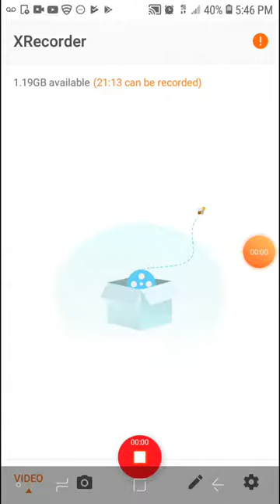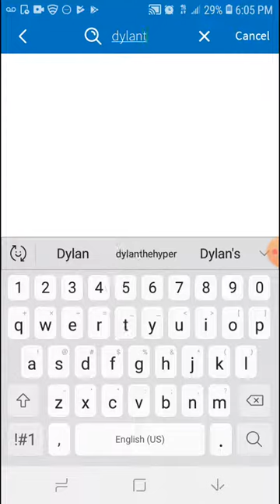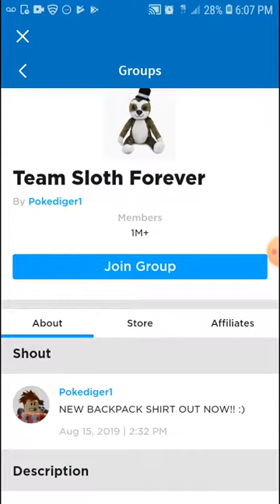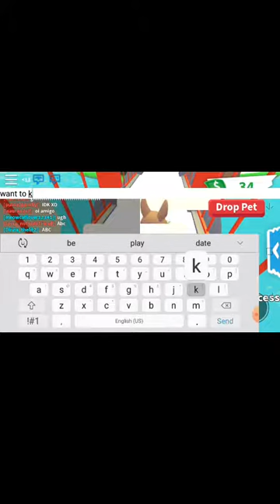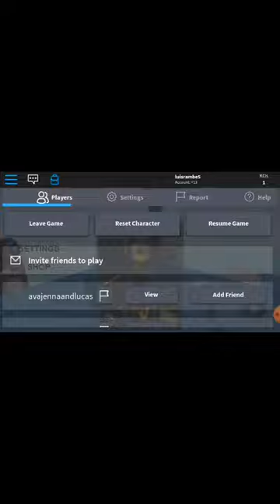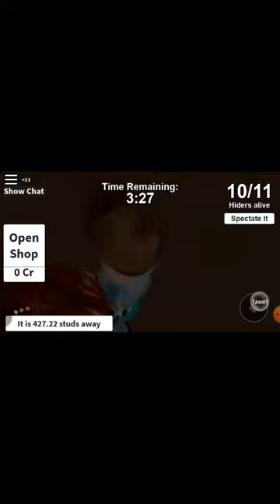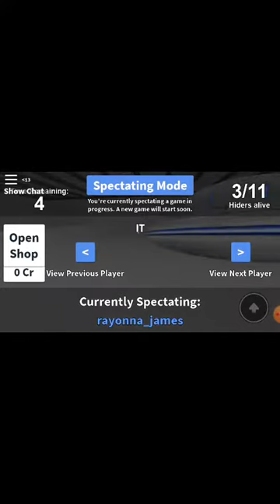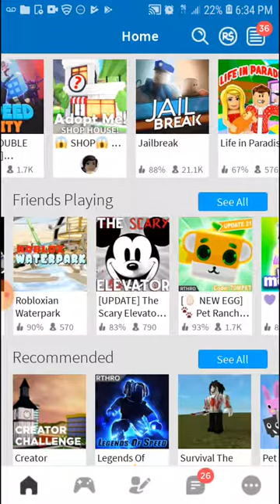Friend me on roblox it is luisrambe5